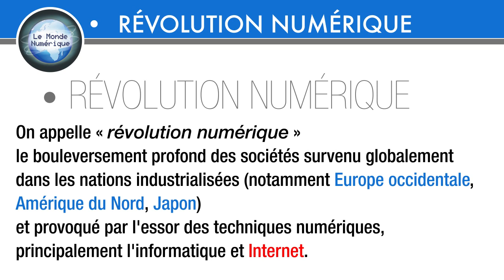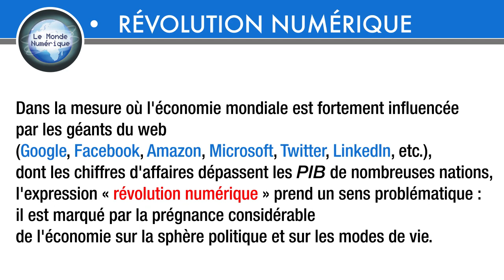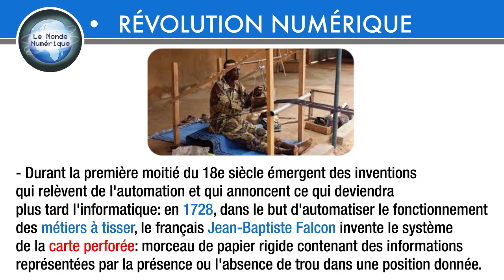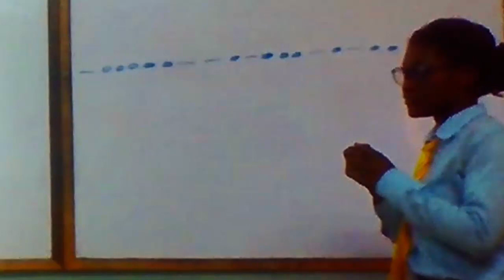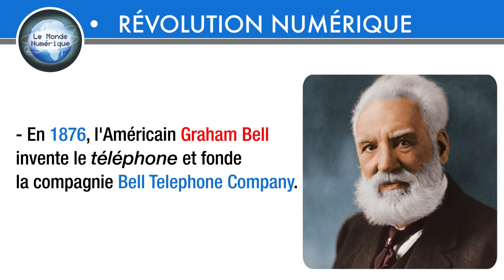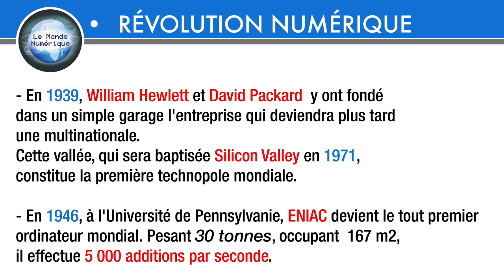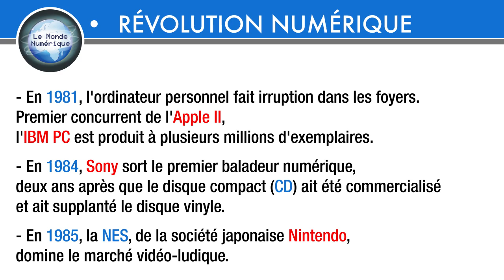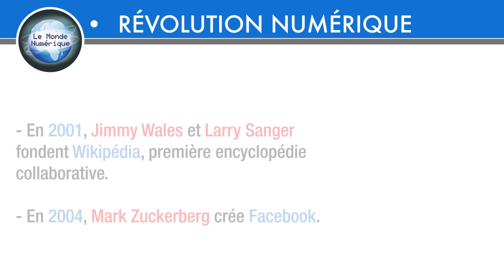Formation ESATIC • Lecture en classe avec Abou Diomandé : La Révolution Numérique || Abidjan 2019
Suivez la formation sur le thème du numérique et de l'internet avec les étudiants de l'ESATIC ( ÉCOLE SUPÉRIEURE AFRICAINE DES TECHNOLOGIE DE L'INFORMATION ET DE LA COMMUNICATION ).
La filière TWIN, Technologie du Web et de l'Image Numérique découvre le monde du numérique avec le professeur Monsieur Abou Diomandé. Les étudiants en licence 3 de cette filière partagent leurs connaissances sur les activités liées aux technologies de l'information et de la communication.